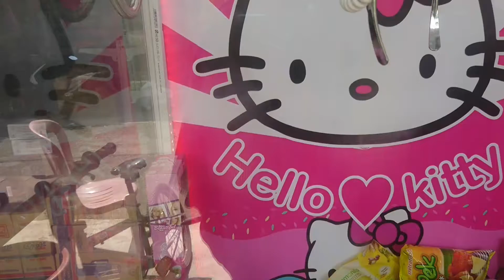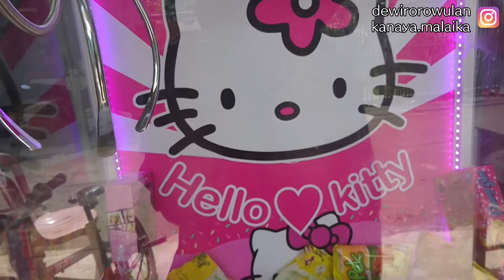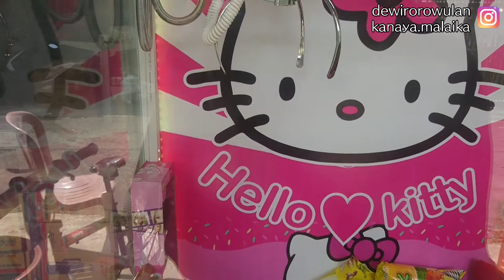Main capit 2rb dapat 3 koin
Hai gaes, kali ini aku main lgi mesin capit di jalan mawar desa penggalang Lapang kecamatan adipala Kabupaten cilacap.
Hari ini hari jumat loh. Ada yang spesial di hari jumat, kalau hari biasa satu koin 1.000,- kalau hari jumat 3 koin hanya 2.000,- aja... Wah murah banget ya... Yuk adik adik main capit di warung ini...